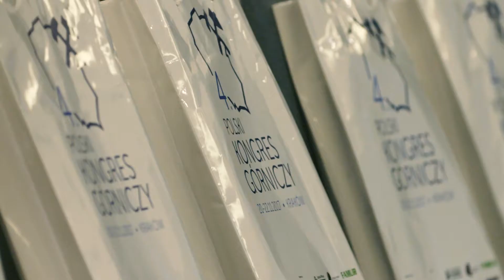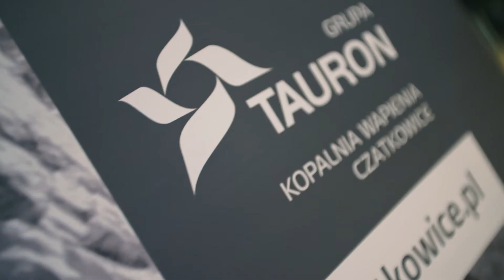Polski Kongres Górniczy - Kopalnia Wapienia Czatkowice